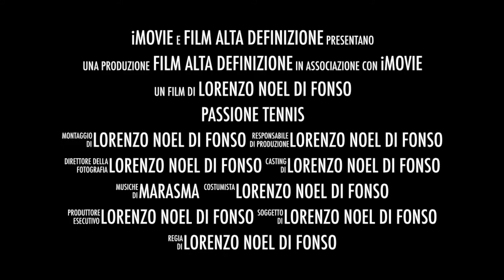Finale Djokovic - Tsitsipas, secondo me vince...